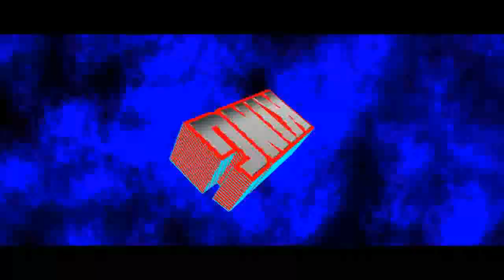How to get Storm Trooper & Darth Vader Heads in Minecraft & Happy May the 4th!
Update for 1.21, The command system was changed and Idk how to get them with the /give command. Use the /setblock command and to get the head, switch to survival mode and mine the head.
For Storm Trooper:
/setblock ~ ~1 ~ minecraft:player_head[rotation=0]{custom_name:'{"text":"Storm Trooper","color":"gold","underlined":true,"bold":true,"italic":false}',profile:"stormtrooper"}

For Darth Vader
/setblock ~ ~1 ~ minecraft:player_head[rotation=0]{custom_name:'{"text":"Darth Vader","color":"gold","underlined":true,"bold":true,"italic":false}',profile:"darthvader"}

Before 1.21,
Storm Trooper Head /give @s minecraft:player_head{SkullOwner:"stormtrooper"}

Darth Vader Head /give @s minecraft:player_head{SkullOwner:"darthvader"}